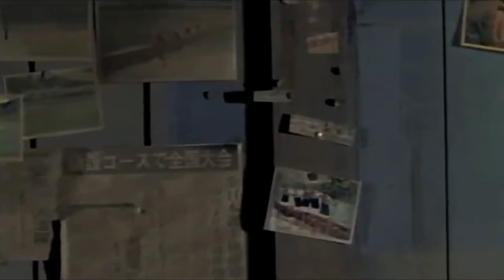がんばっていきまっしょい / Give It All - Ogiyodiora -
「がんばっていきまっしょい」は、愛媛県松山市を舞台に、ボート部の活動に打ち込む5人の女子高校生の姿を描いた映画。
原作は敷村良子の同名小説。
脚本・監督：磯村 一路
制作：フジテレビ　ポニーキャニオン　アルタミラピクチャーズ
主題歌：Ogiyodiora（作詞・作曲：リーチェ）
公開：1998年

"Give It All" (がんばっていきまっしょい, Ganbatte Ikimasshoi) is a 1998 Japanese film directed by Isomura Itsumichi.
The original work was written by Shikimura Yoshiko.
Ogiyodiora is the theme song composed by Lee-tzsche.

何事もなく過ぎていく毎日

でもそれは、かけがえのない日々